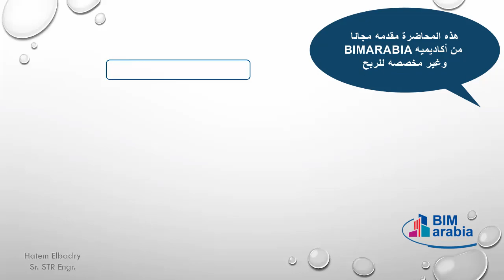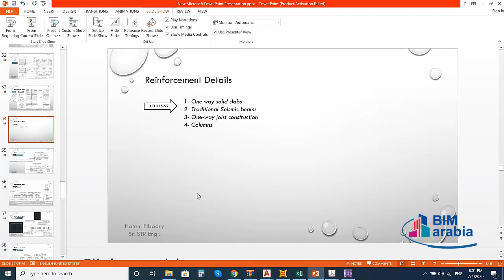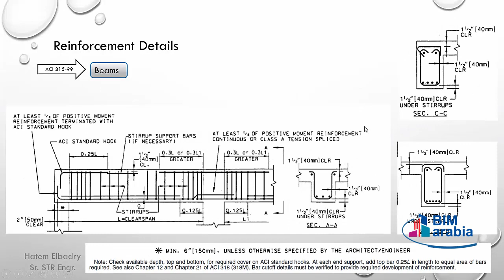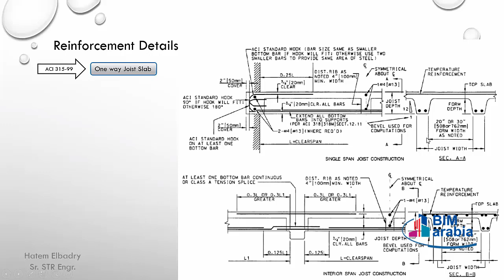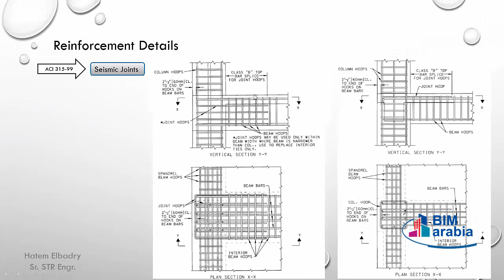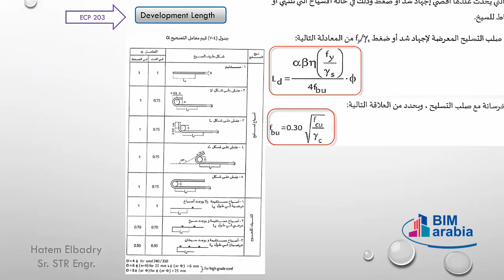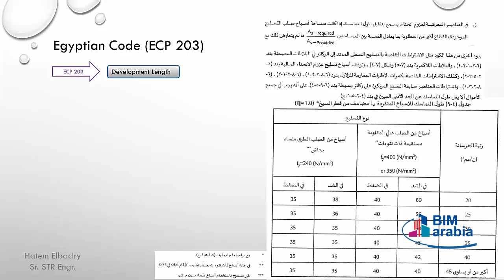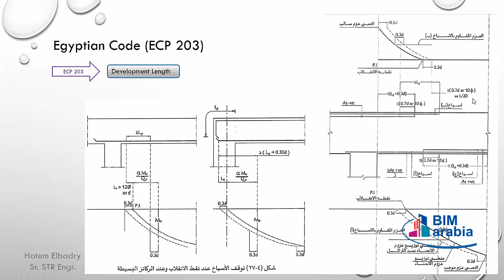5 ACI Detailing